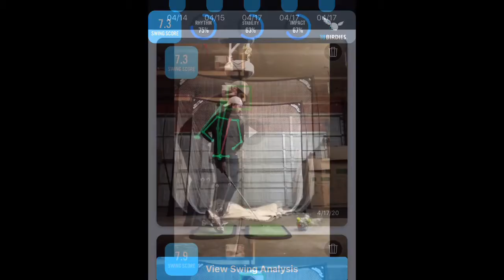I wish I had this when I started Duffs To Darts!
The new swing analyzer feature is rolling out on the 18 Birdies app. I got a sneak preview of how it works. Here is a little teaser of how it’s improving my game. Feature drops April 30th, 2020!